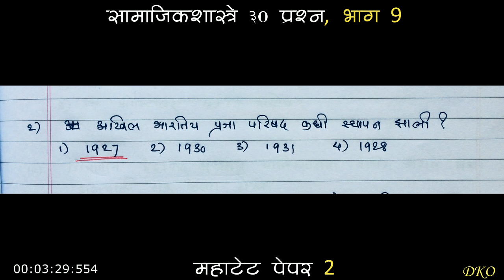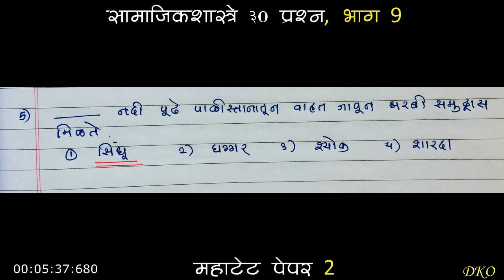पेपर२- सामाजिकशास्त्र - भाग ९